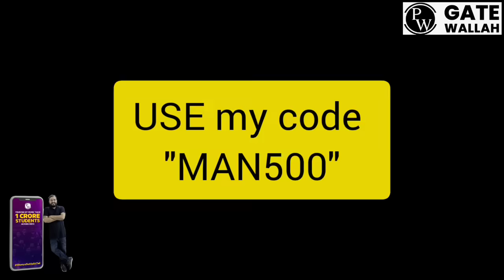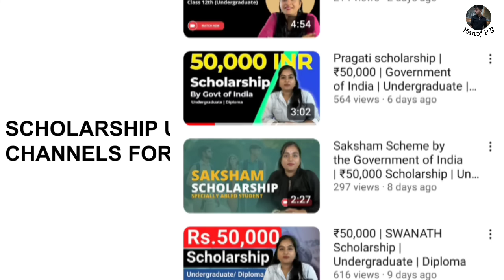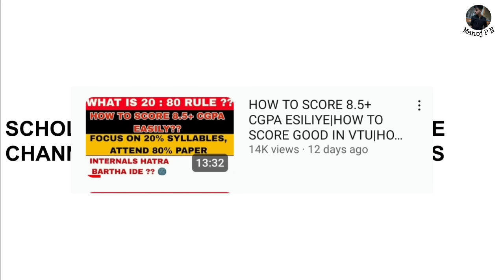BEST YOUTUBE CHANNELS FOR ENGINEERING STUDENTS|NEW SCHOLARSHIP WORTH 50000 FOR ENGINEERING STUDENTS